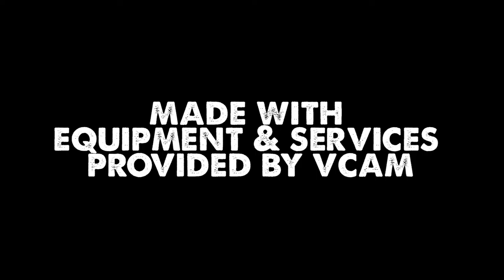WBTV-LP Radio Short: Audrey File Cabinet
99.3FM, WBTV-LP is Burlington, VT's newest low-power community radio station. We are in building mode until May of 2016, but that doesn't mean we can't start making radio.

Audrey Homan is a novelty cover song connoisseur. She yearns for the day when someone creates the Holy Grail of Novelty Cover Songs.

Audrey's show is called Undercover Lover. You can hear it at 10PM on Wednesdays on WRUV (90.1FM)

Contest: If you think you can make a filing cabinet falling down stairs sound like Maddonna's "Like a Prayer", send in your results. If it meet's Audrey's approval, you will receive a blog post on our website, and three free harmonica lessons from a world famous harmonica teacher

Produced by Ari Erlbaum for WBTV-LP